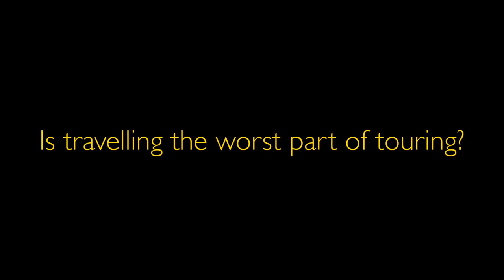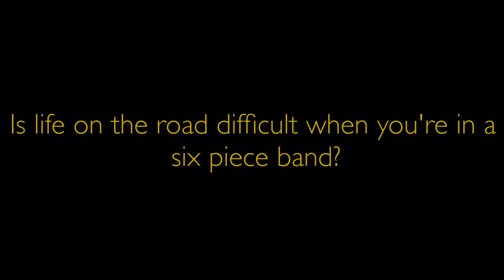Interview with Chris Jay from Army Of Freshmen - November 2014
Craufurd TV catches up with Chris Jay from Army Of Freshmen at the end of their UK tour with Lit to discuss the pro's and con's of touring abroad, the bands that have influenced their sound and much more!

Filmed on location at The Craufurd Arms, Live Music Venue, Milton Keynes.